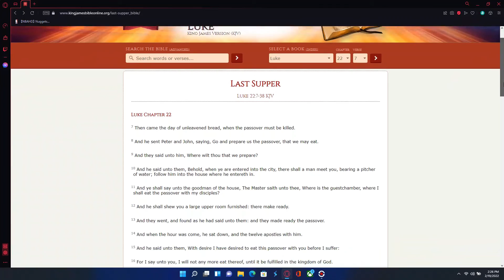The Lords Last Supper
Nothing refreshes more then the word and the Blood of Jesus Christ. Thank you my King for everything!